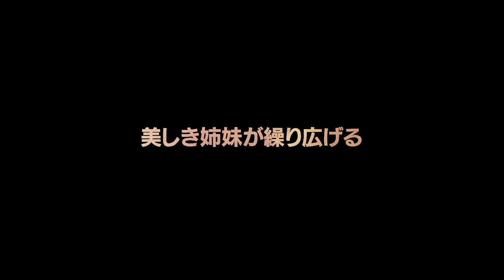映画「スイッチ・オフ」予告編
カリフォルニア北部の森のなかで、少女ネルは姉のエバと父親と共に自然に囲まれた生活を送っていた。しかし、ある日突然世界中の電力が無くなり生活が一変する。

3/4～ヒューマントラストシネマ渋谷にてロードショー！